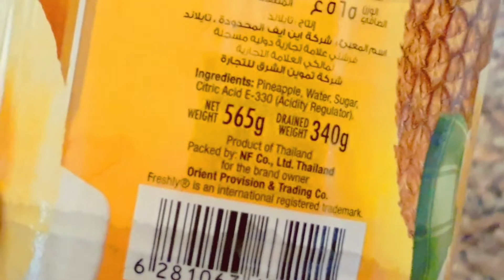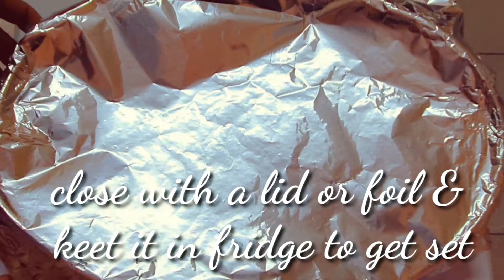Pineapple Souffle / Pineapple Dessert